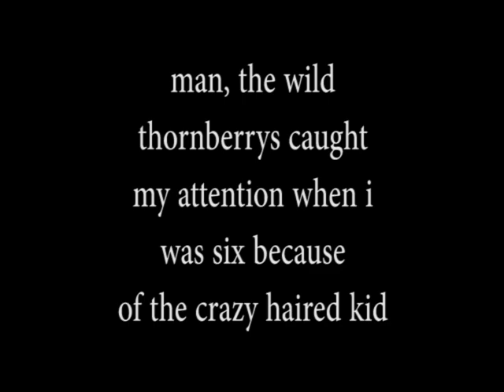And They Call It Tortoise Love (Wild Thornberrys FanJunk)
A The Wild Thornberrys fan junk for @cartoonbrewer-jz5qw, and special thanks to you for boarding this episode "Two's Company" because two's company, three's a crowd, unless you have a tortoise named Hitler and the other Mussolini (both of the clips that I added on the movie have them speaking German, but the tortoise with the green shell is a female).

Audio and video clips:
The Wild Thornberrys - Two's Company (1988)
George Benson - Nothing's Gonna Change My Love for You (1980)
Markplier: Stop what are you doing with my life?
Punisher: "No no no wait wait wait"
Record scratch [Hollywood Edge The Super Single]
Bugle charge
Blonde Redhead - For the Damaged Coda (2000)
Chicago - I Don't Wanna Live Without Your Love (1988)
CalebCity: "Ay oh the pizza here"
Sword battle [swishes only; Hollywood Edge Premiere Edition]
Aladdin (1992) [Genie saying "Made you look"]